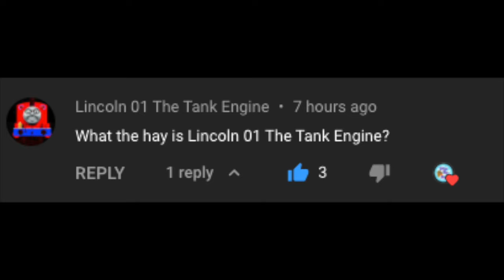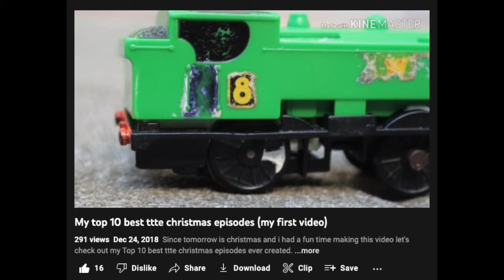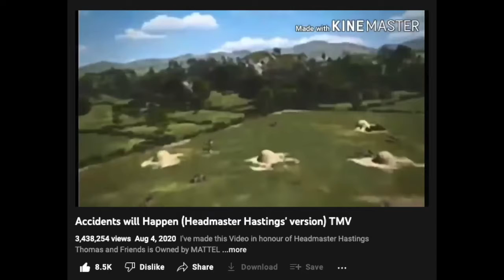What the Hay: Is Lincoln 01 The Tank Engine?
Thank you to Lincoln 01 The Tank Engine for the question! :]